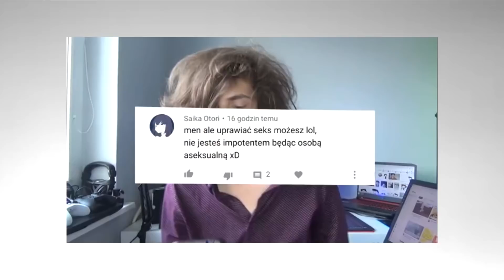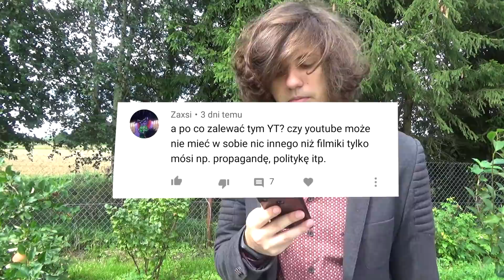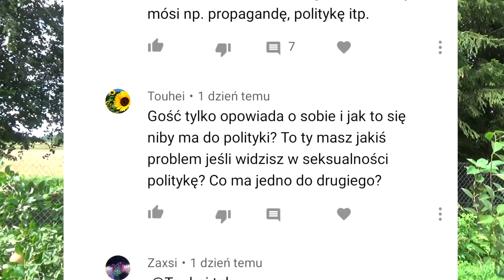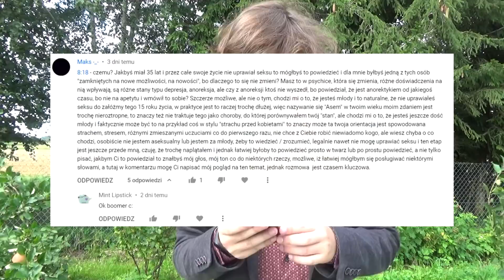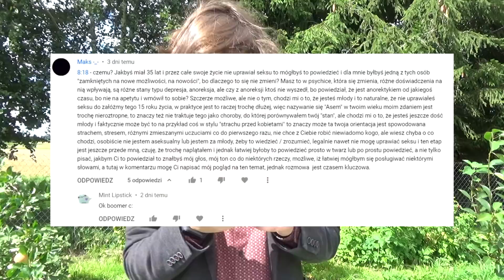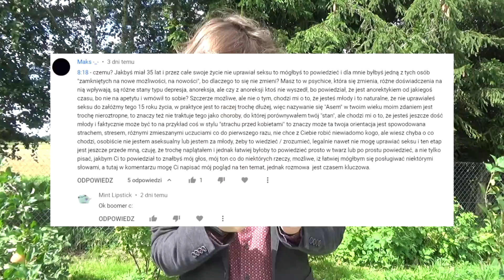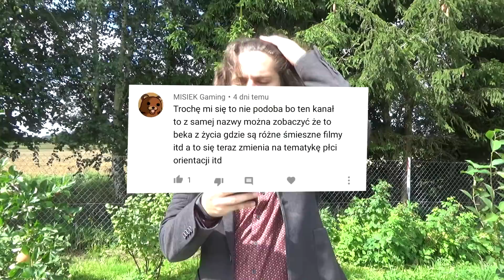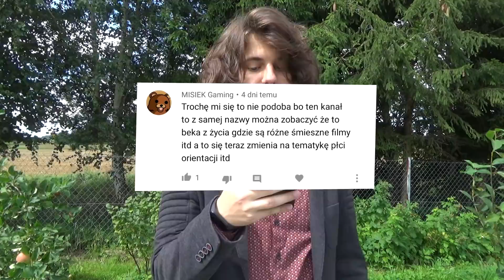CZY TA HISTORIA TO FEJK?